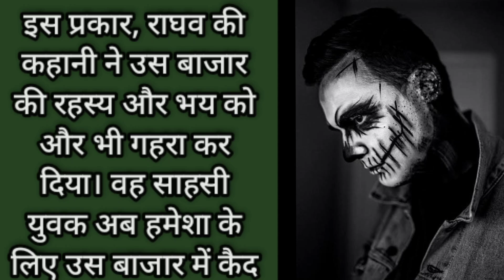भूत मार्केट में फस गया एक इंसान । Horror Story In Hindi । Ghost story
Trapped in the Haunted Market - A Terrifying Ghost Story in Hindi

Step into the eerie world of the haunted market where a man's simple visit turns into a spine-chilling nightmare. Experience the fear and suspense as he encounters ghostly apparitions and mysterious happenings. Will he escape the clutches of the supernatural or become another lost soul in the market? Watch this thrilling horror story in Hindi to find out!